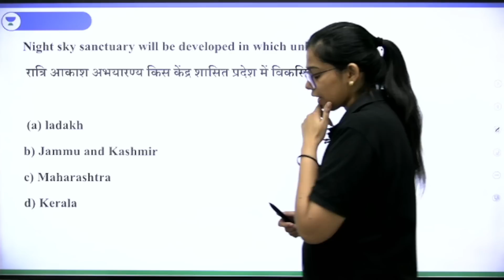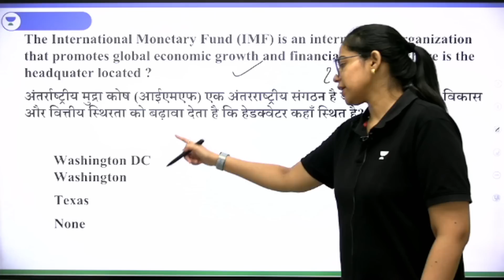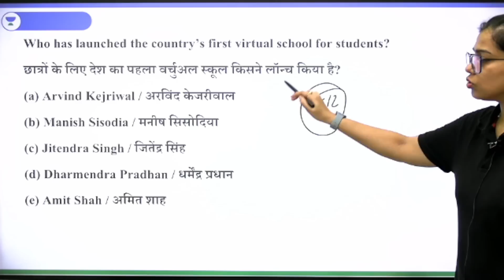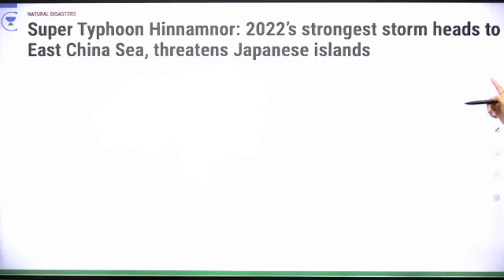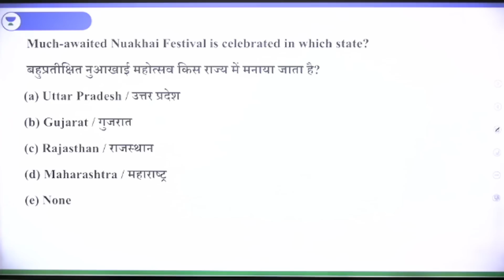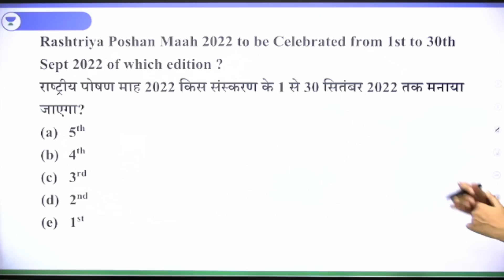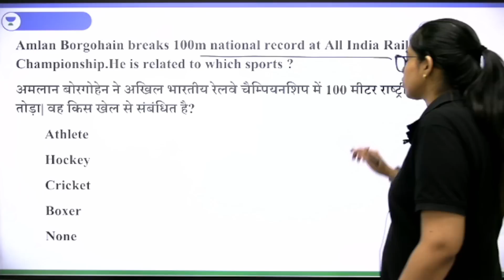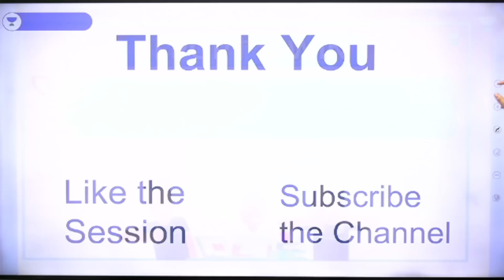Weekly Current Affairs | 1 से 5 Sept तक के सभी Current Affairs 2022 | Krati Singh | Wifistudy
In this session, Educator Krati Singh will be discussing Weekly Current Affairs, From 1st September to 5th September 2022.

➤ About the Educator:  Educator on Wifistudy Studio and has speciality for teaching current affairs and static for SSC/ Railway/UPSC exams

You can enroll to Unacademy Subscription and get the following benefits:
1. Learn from your favourite teacher
2. Dedicated DOUBT sessions
3. One Subscription, Unlimited Access to Live Online Classes and Videos
4. Real-time interaction with best-in-class teachers
5. You can ask doubts in live online classes
6. Limited students in each Class
7. Download the videos & watch them offline